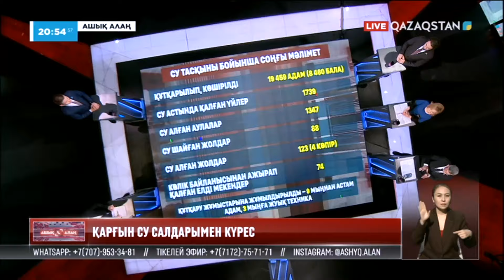«Ашық алаң». Тасқынға тосқауыл